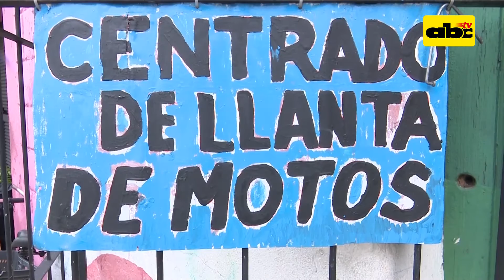Cuando las bicis son un negocio familiar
Son pocas las bicicleterías “de barrio” que sobreviven en el centro de Asunción. Pero fíjense en este local que encontramos en Azara y Estados Unidos.